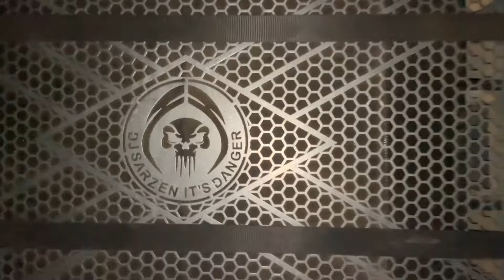DJ sarzen loding 2am एक रात मैं setup ready 😱 किया फिर se 40 bass ke sath aaye sarzen bhaiya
dj sarzen haridwar kawad yatra 2024,
haridwar kawad yatra 2024 dj sarzen,
dj moradabad kawad yatra 2023,
dj dhadkan kawad yatra 2023 competition,
haridwar dj competition 2023,
haridwar kawad yatra 2023 dj competition,
dj competition 2023 kawad yatra,
kawad yatra 2023 dj competition,
mahakal dj girdharpur haridwar 2023,
dj sarzen ram navami competition,
dj sarzen shivratri setup,
dj sarzen ramnavami setup,
dj sarzen vs jai bhole competition kalapathar,
dj sarzen vs jai bhole competition,
kanwar yatra 2023 dj,
kawad yatra 2023 dj update,
dj sarzen vs dj ss adra,
haridwar kawad yatra dj competition,
haridwar kawad dj competition,
2023 kawad yatra dj competition,
haridwar kawad yatra 2023 dj setup,
dj sarzen vs dj uttam competition